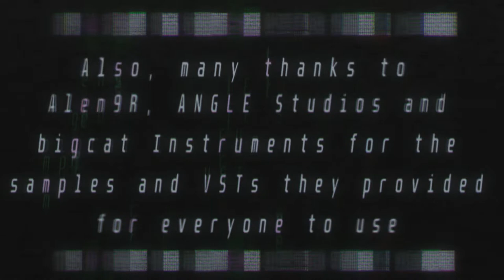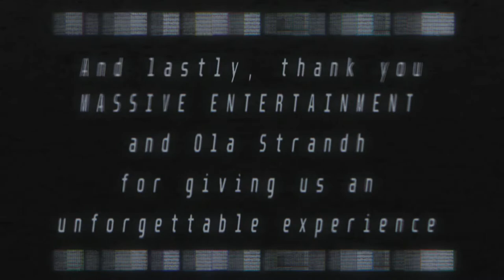Ground Control II: Operation Exodus - ECHOES [Lupus's Mix]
I admit, I'm a huge fan of Ola Strandh and the MASSIVE series of games before Martin Walfisz left and the studio itself got gobbled by Ubisoft.

We all remember the countless nights spent playing either the Ground Control or World in Conflict games, and we surely still enjoy playing them even now, almost 13 years since World in Conflict: Soviet Assault got released.

That being said, it's a shame we'll probably never see something like what they gave us ever again.

I hope you'll enjoy what I've cropped up!

Effect author credits:
Luminosity - StevenM
FeedMe,
FrameBlur - Cynex